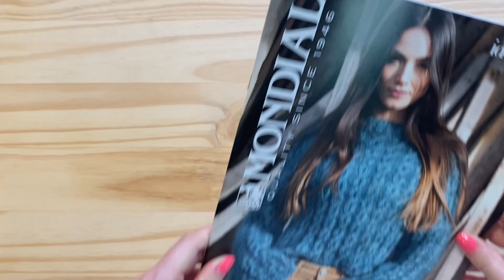RIVISTA FANTASIE N.68 - Autunno/Inverno 24-25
Disponibile ora la rivista Autunno/Inverno filati Fantasia 24-25

Acquistala sul nostro sito!